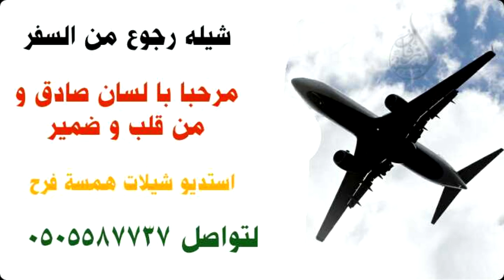شيله رجوع من السفر مرحبا با لسان صادق و من قلب و ضمير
شيله_مدح_للحريم_شيله_مدح_رجاليه_شيله
ملكه_شيله_عقدقران_شيله_مواليد_شيله_مولود_شيله_مولوده_سمي_جده_شيله_زواج_شيله_ترحيب_شيله_تراحيب_شيله_ترحيبيه_شيله_عرس_شيله_ام_العريس_اخوات_العريس_شيله_اخوان_العريس_شيله_ام_العروس_اخوات_العروس_شيله_اخوات_العروس_شيله_اخوان_العروس_شيله_خالات_العريس_شيله_عمات_العريس_شيله_خالات_العروس_شيله_عمات_العروس_شيلات_حماسيه_شيلات_مجانيه_شيلات_بدون_حقوق_شيلات_خليجيه_السعوديه_الامارات_عمان_البحرين_الكويت_قطر_لطلب_جوال_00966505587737_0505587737_شيله باسم ام احمد . شيله باسم ام اسماعيل . شيله باسم ام ايمن .